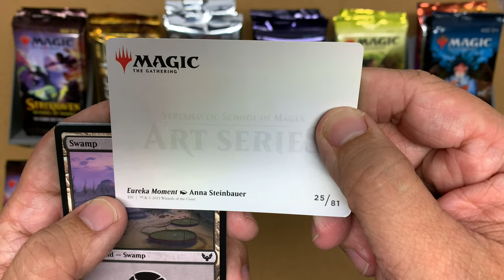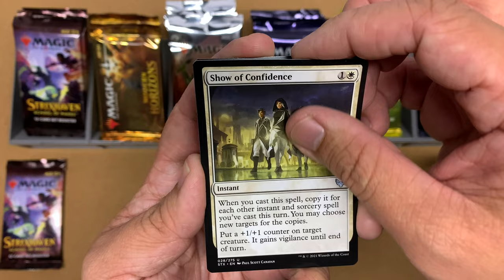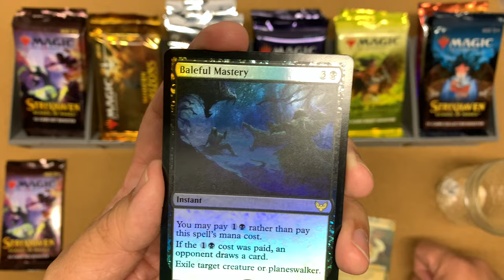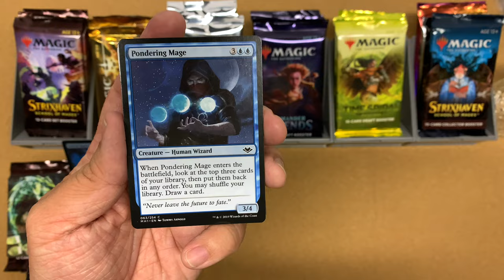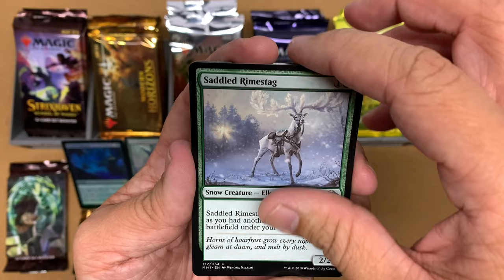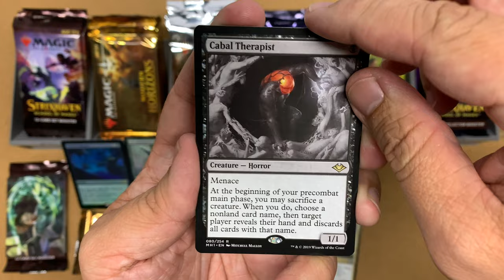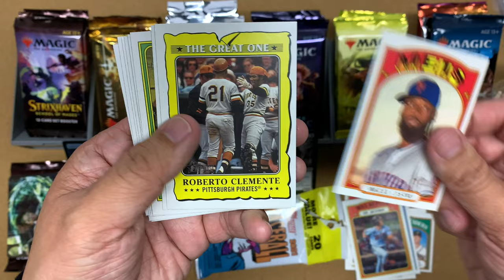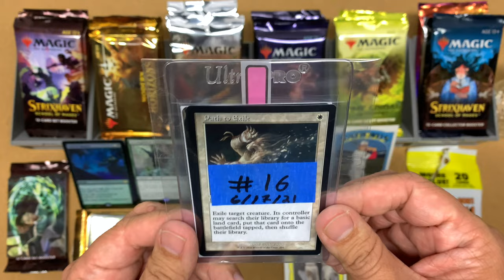The Difference Between Magic and Sports Cards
Have you ever wondered what differences is between Magic: The Gathering and sports cards?  There are actually quite a lot, especially in the individual card cultures between the two.  Check out this to learn some of those interesting differences.

2. Like the video
You will have a month to enter and I'll contact the winner via YouTube.  Best of luck!